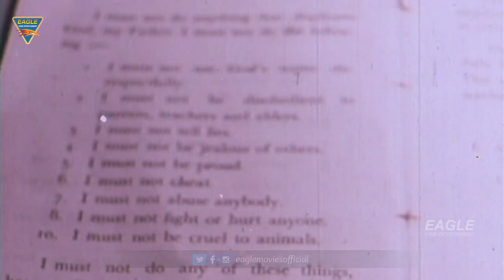Kagaz Ki Nao (HD) Hindi Dubbed Movie || Part 01/11 || Sarika, Rajkiran || Eagle Hindi Movies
Features Sarika, Rajkiran, Reena Ghosh, Master Mithu & Others. Directed by B.R. Ishara, Produced by B.R. Ishara, Music by Sapan Jagamohan.